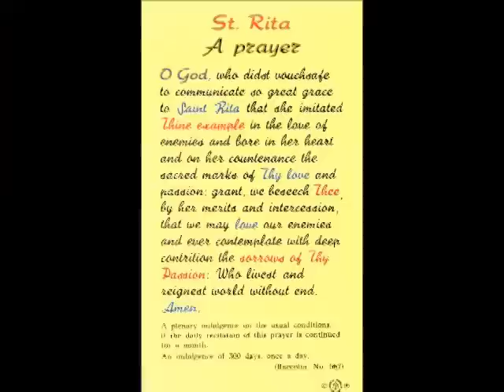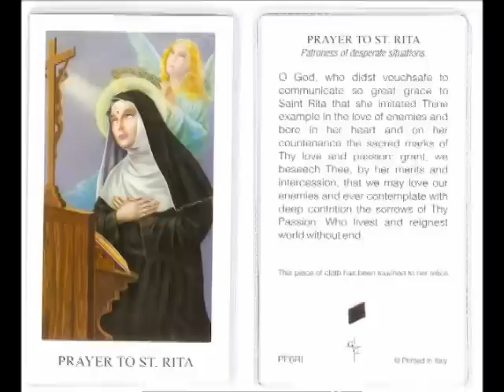St. Rita (22-May): Patron of the Impossible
Sermon on St Rita (feast day 22-May & her novena starts 13-May) the patroness of Lost and impossible causes, sickness, wounds, marital problems, abuse, mothers, & more.  A perfect saint for women.  Remember to say 3 Hail Marys for father, please.